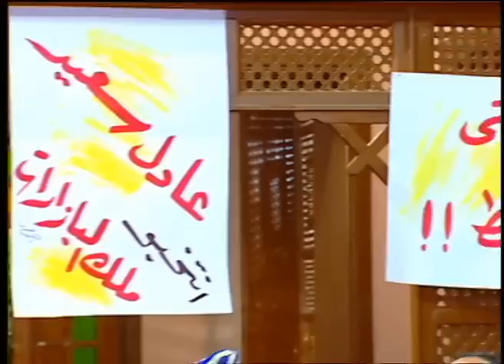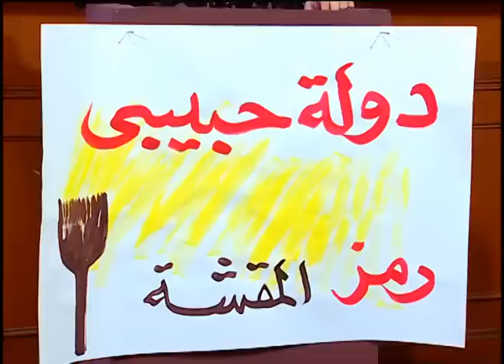علي اساس انها كانت مرات عمك زمان انت غبي يا رمزي 😂🤣| هتموت ضحك من رمزي و هو بيحكي مأساته